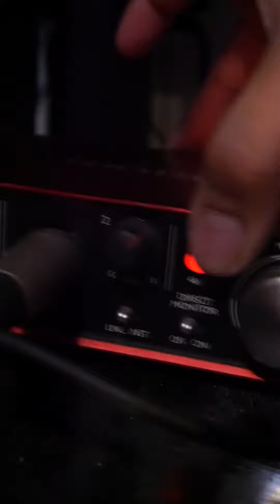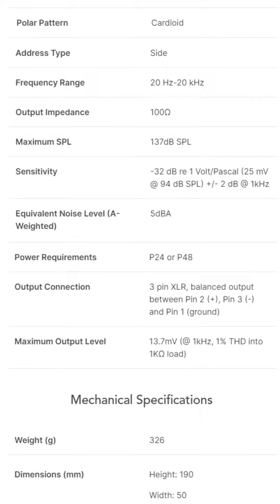RODE NT1-A Condenser Microphone Quick Test and Review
Price Range: PHP 16,000-17,000

Acoustic Principle: Pressure gradient
Active Electronics: JFET impedance converter with bipolar output buffer
Capsule: 1.00"
Polar Pattern: Cardioid
Address Type: Side
Frequency Range: 20 Hz-20 kHz
Output Impedance: 100Ω
Maximum SPL: 137dB SPL
Sensitivity: -32 dB re 1 Volt/Pascal (25 mV @ 94 dB SPL) +/- 2 dB @ 1kHz
Equivalent Noise Level (A-Weighted): 5dBA
Power Requirements: P24 or P48
Output Connection: 3 pin XLR, balanced output between Pin 2 (+), Pin 3 (-) and Pin 1 (ground)

Maximum Output Level: 13.7mV (@ 1kHz, 1% THD into 1KΩ load)

Mechanical Specifications
Weight (g): 326
Dimensions (mm):

Height: 190

Width: 50

Depth: 50

Click link above to see other info regarding RODE NT1-A